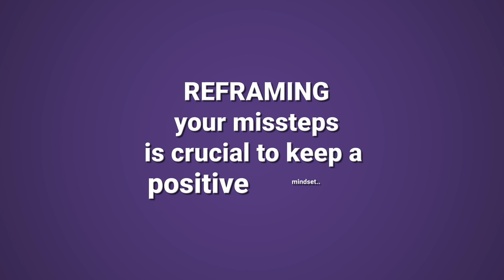How To Feel Comfortable In Your Own Skin When You Have ADHD & Often Feel Criticized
And, of course, you can find out more about friendship and other ADHD skills on my

Your engagement helps us reach and support a wider audience.